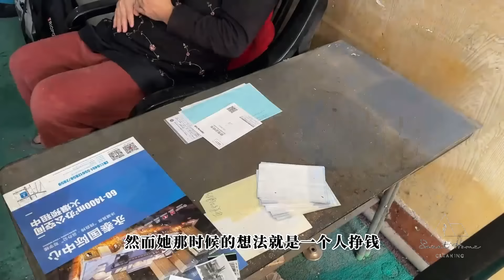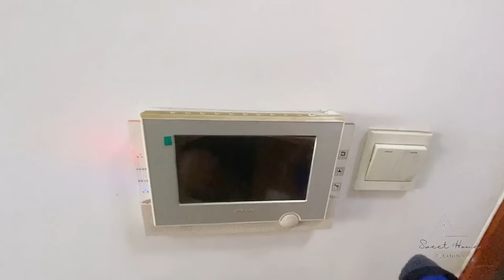24 hours to make a messy house clean and tidy⁉️ Extreme Clean Declutter&Organize👌Satisfying Cleaning